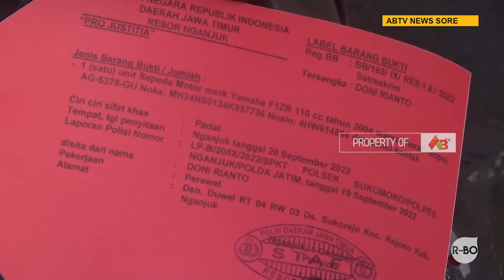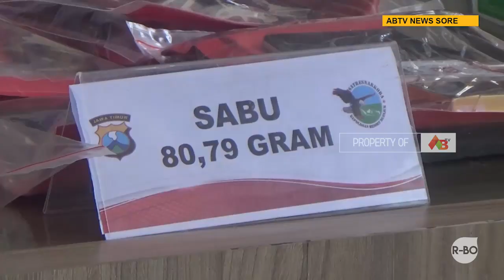NGANJUK - Polres Nganjuk Berhasil Amankan Puluhan Tersangka dari Hasil Operasi Sikat Semeru